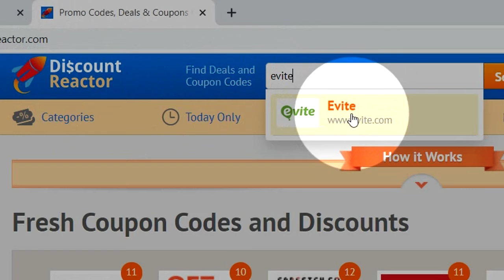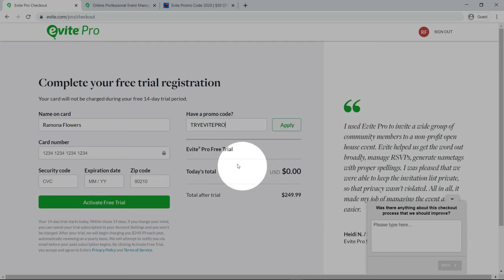Evite Promo Code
Learn how to benefit from Evite promotional code with our new video-tip.